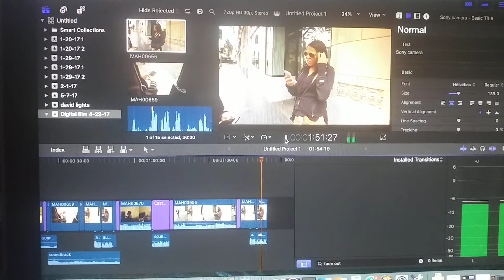Sound War- Sony Camera vs Sony Dat Recorder on location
Testing recording sound on location with
Sound War- Sony Camera vs Sony Dat Recorder.
Showing a difference in the recording, how to do Sound Isolation.